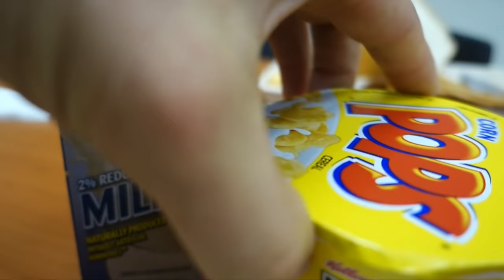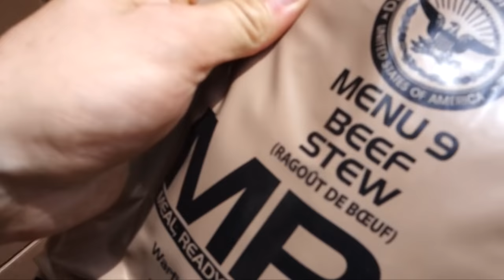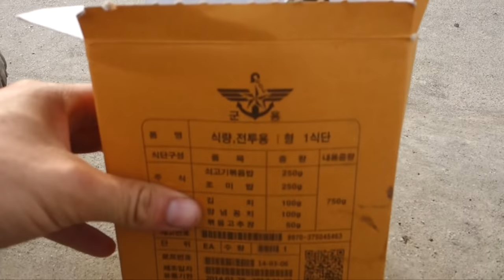Back From The Field | Army Training Vlog